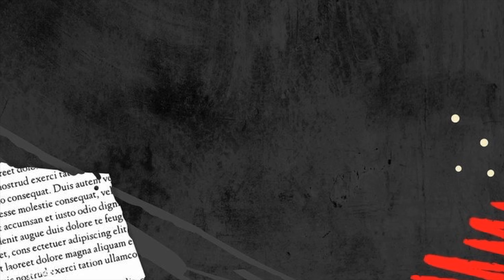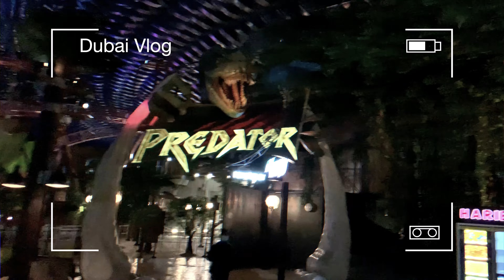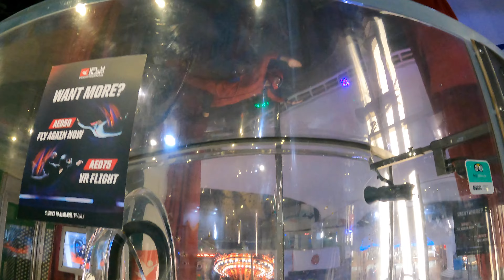THE DUBAI VLOG 🇦🇪| *TRAGIC NEWS REVEALED* | Darshil Contractor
Hello Everyone! 🙋🏻‍♂️
4:50 Travel Vlog
In case you wanna skip the news
I am Darshil Contractor💁🏻 and I post videos often just to entertain you all and maintain a good as well as the true relationship with you all. So if you think my content is well enough to entertain you all and you can learn something from it, KINDLY subscribe to my channel and then we are a family…. ♥️
For more YouTube videos updates.
Also, if you have any queries, complaints, suggestions etc. do let me know by emailing me at
Much love to you all and have a nice day.😍❤️
‘’Be Good, Do Good, Hope for the Good’’